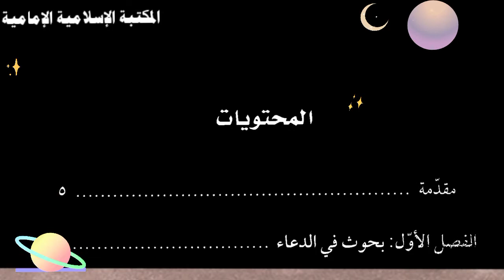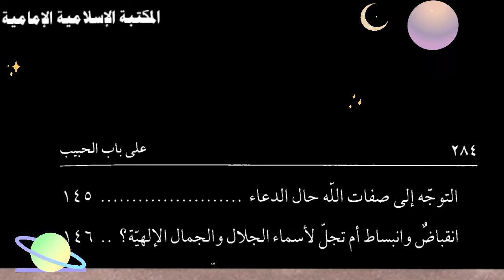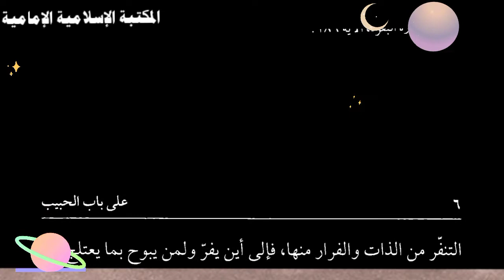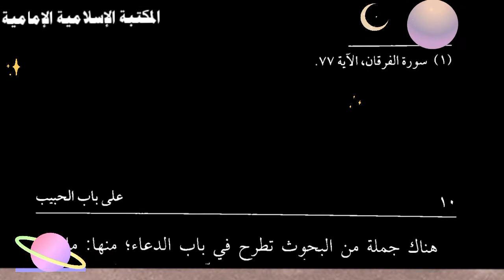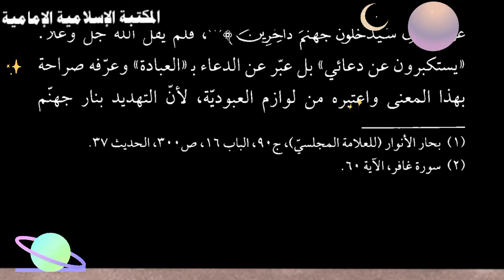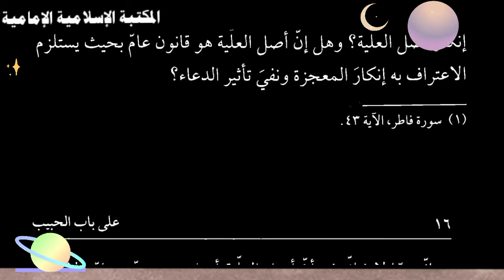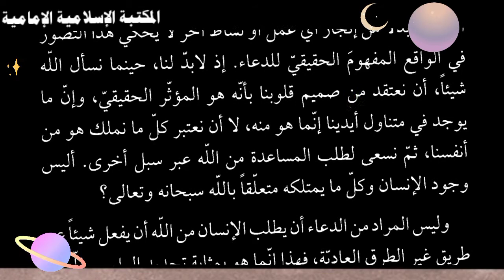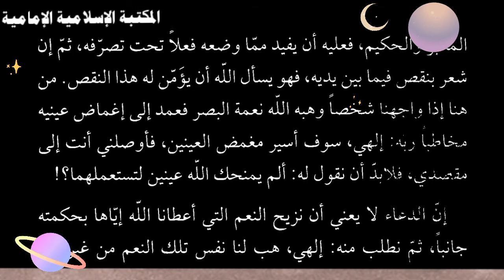📚كتاب على باب الحبيب - الشيخ محمد تقي مصباح اليزدي.pdf⇩